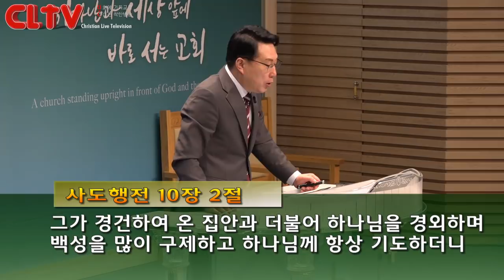CLTV 파워메시지ㅣ2019.2.3 주일설교ㅣ송도가나안교회(김의철 목사)ㅣ'가정은 작은 교회입니다'